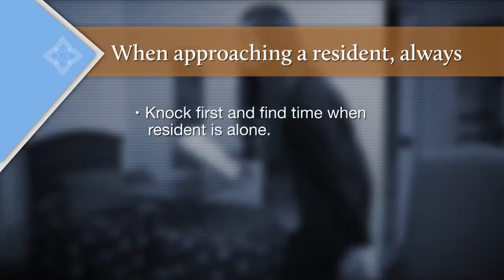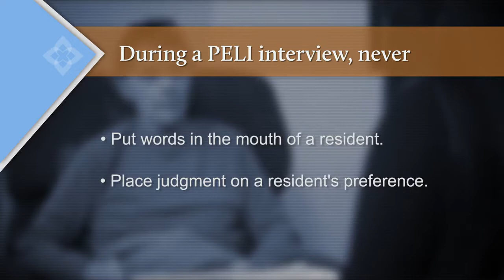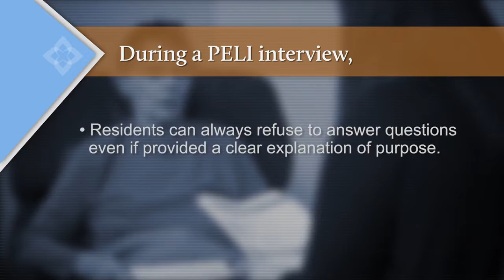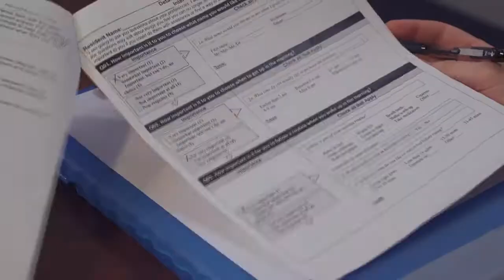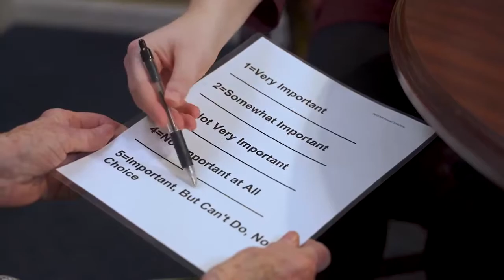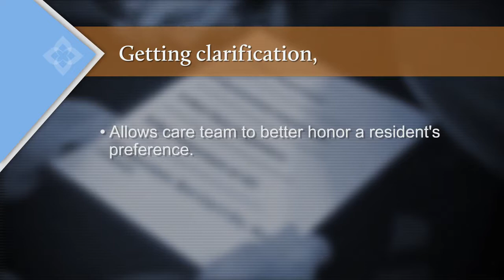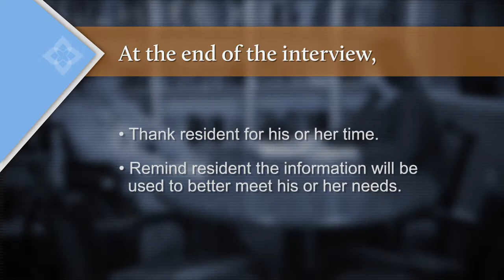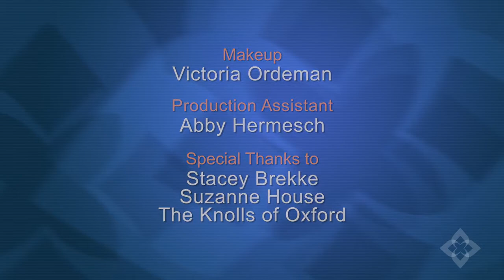Interviewing Older Adults Using the PELI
In this short training video, we will share strategies for conducting PELI interviews and give tips for completing the preference assessment.